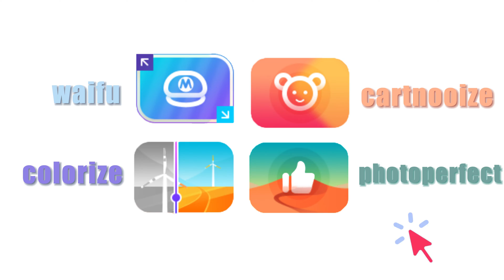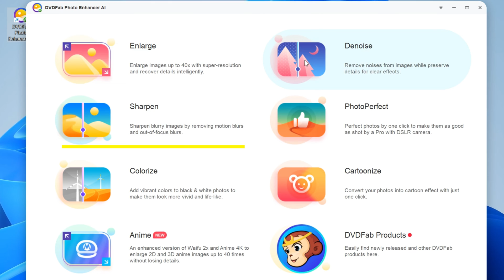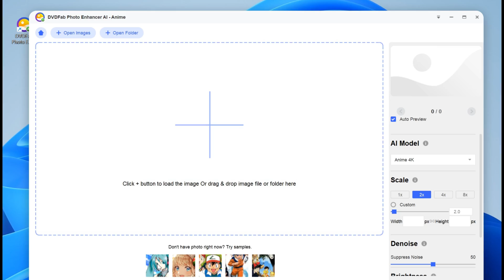How to Make Photos Look Better with DVDFab Photo Enhancer AI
Are you looking for a powerful photo enhancement program to make your photos more captivating to people? Here we introduce an AI-based program called DVDFab Photo Enhancer AI to help you do that.

This ultimate tool boasts seven independent working modules to meet your diverse photo enhancement needs, including Waifu, Cartoonize, Colorize, PhotoPerfect, Enlarge, Denoise, and Sharpen. With one click, you are able to get the AI-enhanced photos you want.

⌚ TIMESTAMPS
00:00 Introduction
00:27 Features of DVDFab Photo Enhancer AI
01:49 How to Use DVDFab Photo Enhancer AI
02:37 Thanks for Watching